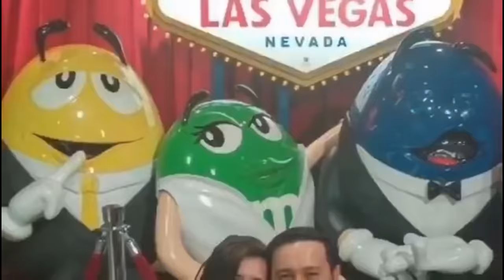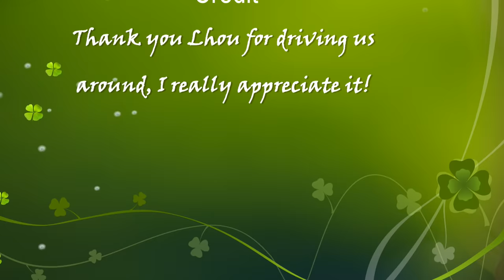Reindeer at the North Pole | Santa's Helper | Back Country of Alaska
We drove for 6 hours to get to North Pole Alaska from Valdez Alaska. We had a great time seeing and visiting the reindeer. They are very domesticated and very sweet! We had to be careful with their antler as they are very sensitive, and it can hurt you if you don't watch what you're doing.

The reindeer, also known as the caribou in North America, is a species of deer with circumpolar distribution, native to Arctic, subarctic, tundra, boreal, and mountainous regions of northern Europe, Siberia, and North America. This includes both sedentary and migratory populations. Wikipedia
Order: Artiodactyla
Family: Cervidae
Class: Mammalia
Species: R. tarandus
Kingdom: Animalia
Mass: 350 – 400 lbs (Adult), 180 – 260 lbs (Adult)

Are caribou and reindeer the same?
Reindeer and caribou are the same animal (Rangifer tarandus) and are a member of the deer family. In Europe, they are called reindeer. In North America, the animals are called caribou if they are wild and reindeer if they are domesticated. ... Male reindeer begin to grow antlers in February and female reindeer in May.

Do reindeers bite?
Not quite! All deer, including reindeer and carbiou, lack upper incisors. But they have the rest of their teeth, just not the uppers in front. That means they can't bite hard like horses might.

Why do we call them reindeer?
The word reindeer most likely comes from the Old Norse word 'hreindyri' which is derived from the word 'dyr' meaning 'animal'. It also originates from 'hreinn', a word that by itself refers to the horned animal commonly known as reindeer.

How strong is a reindeer?
Reindeer are strong animals with great endurance. They are capable of trotting at 25 mph and have been known to cover 500 air miles in six weeks over all sorts of terrain. They can run nearly twice as fast when escaping predators. Their speed comes from long, powerful legs.

Are reindeers harmful?
Reindeer do not confront humans. During autumn it is however recommended to walk away from a reindeer herd. The rutting season starts in the end of September and it lasts until October- November.